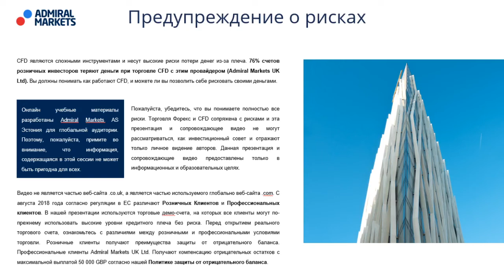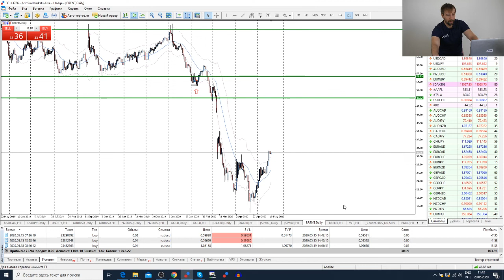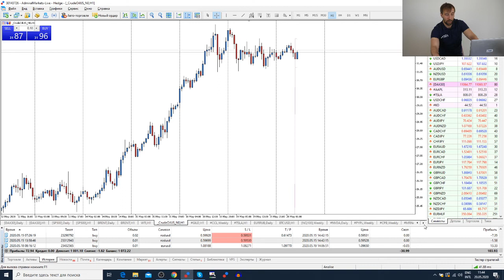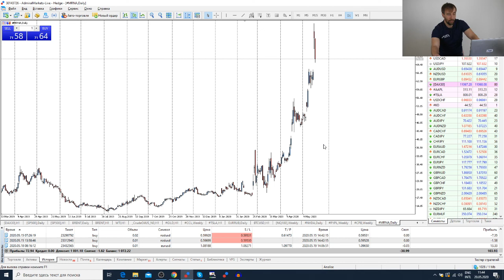Трейдеры: Исаков # 158 Moderna - сомнительные результаты тестирования вакцины от Covid -19